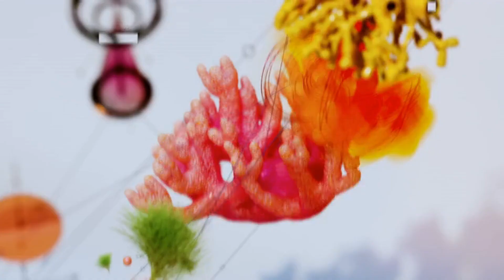AI DRIVEN SUSTAINABILITY: TRANSFORM YOUR BUSINESS MODELS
The future of business is green—and AI is the engine driving that transformation.

In “AI-DRIVEN SUSTAINABILITY—TRANSFORMING BUSINESS MODELS,” we dive deep into how Artificial Intelligence, predictive analytics, and IoT are revolutionizing environmental and social impact—while boosting profitability. Learn how to:
🔍 Optimize Resources: Use AI‑powered predictive analytics to cut waste by up to 30%.
🚚 Sustainable Supply Chains: Automate ethical sourcing and reduce carbon footprints.
🌐 Circular Economy Models: Leverage generative design and closed‑loop recycling for new revenue streams.
⚡ Real‑Time Emissions Monitoring: Deploy smart sensors and IoT for immediate GHG reduction.
📊 Case Studies: Discover how Patagonia, Unilever, and Neste achieved quantifiable impact with AI. Ready to lead the AI Sustainability Revolution?
▶️ Download my Vanguard Guidebooks for frameworks on EQ, AIQ & SSQ: • The Immigrant Manifesto • AIQ‑Savvy & EQ‑Shrewd Vanguard Leader • Transformative Approaches
▶️ Elevate your storytelling with Descript → All in comments.